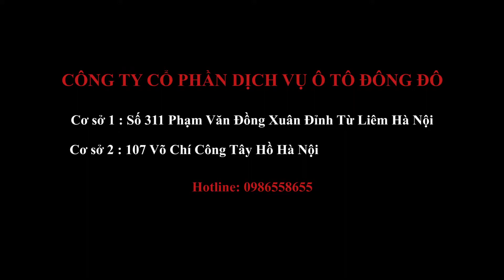HOÀN THIỆN CHIẾC XE CỦA ANH CHỦ HỘI ZOTYE Z8 HÀ NỘI| WrapStudio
Chiếc xe được dán Decal TeckWrap màu đen mờ, điểm thêm những chi tiết màu vàng crom bóng như lazang, ốp pô, viền cửa, logo mang lại vẻ sang trọng cũng như cá tính riêng cho chiếc xe. Ngoài ra anh chủ xe còn chọn cho mình bộ tem rời màu đen bóng kiểu dáng hình khối, tạo góc cạnh và tạo vẻ nam tính mạnh mẽ hơn.
Với những dịch vụ trên thì xưởng em vẫn tặng kèm cho các bác cọ rửa khoang máy và dọn nội thất chuẩn Châu Âu.
Rất hân hạnh được phục vụ các bác.
Công Ty CP Dịch Vụ Ô Tô Đông Đô. Chuyên cung cấp các loại decal cao cấp và trung cấp,  Nhập khẩu nước ngoài như 3M - TeckWrap và nhiều dòng decal cao cấp khác.
Nhận thi công và sản xuất:
- DÁN ĐỔI MÀU Ô TÔ
- TEM SƯỜN Ô TÔ